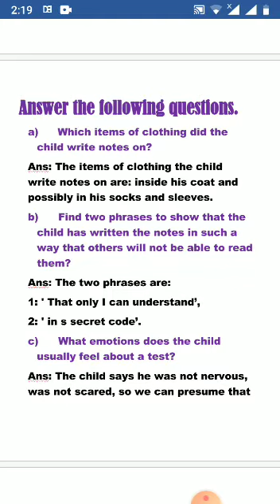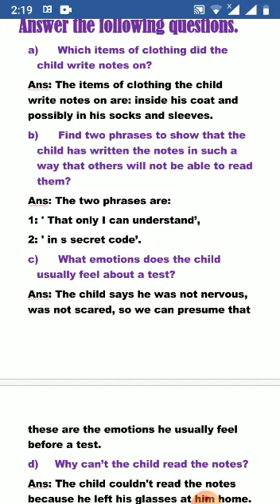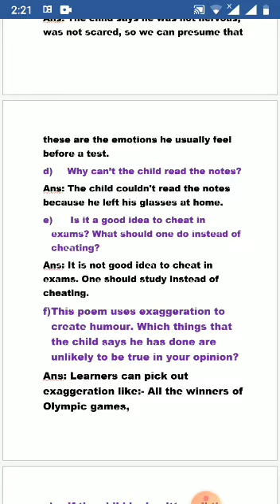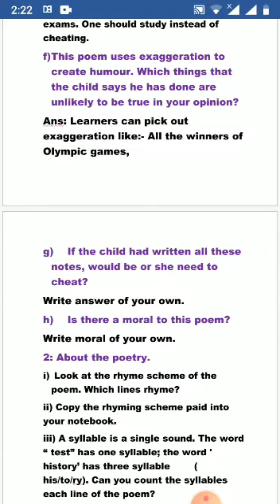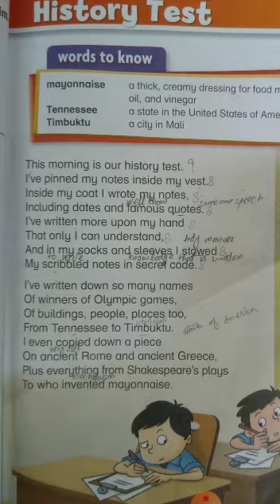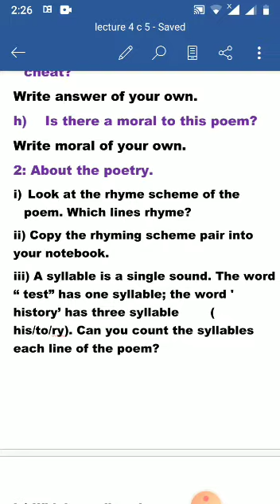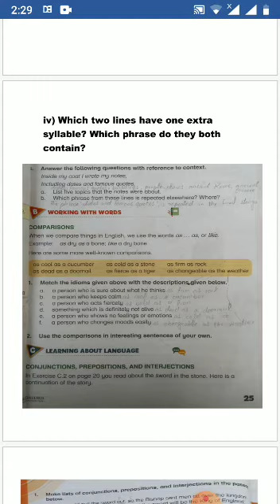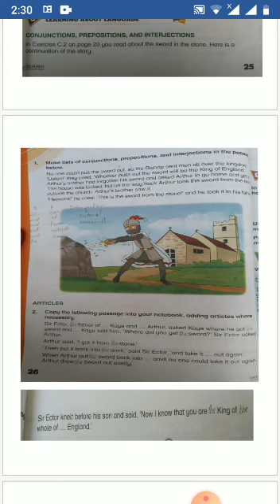Wng lang class 5 lec 4 p2